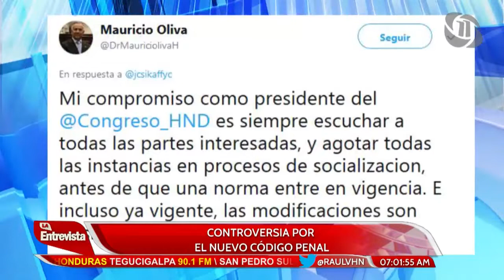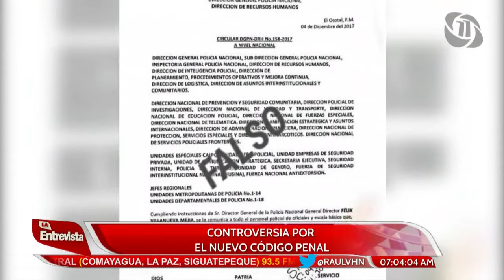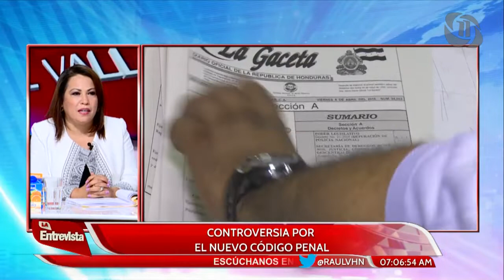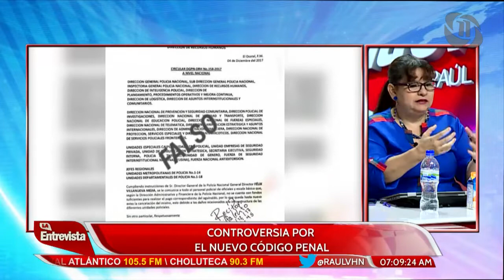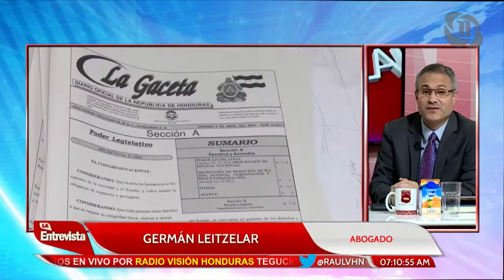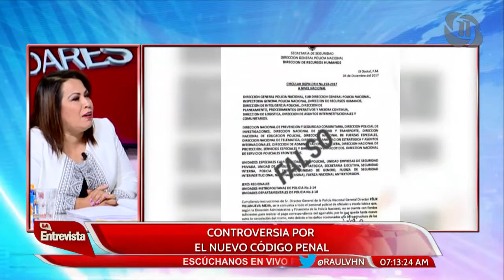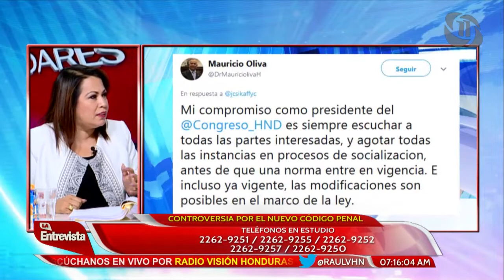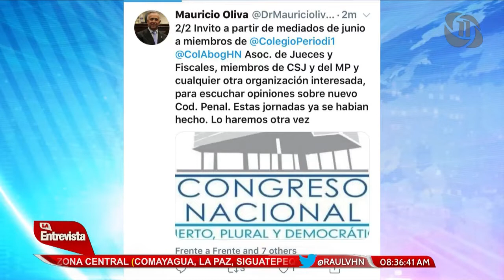RAÚL VALLADARES LA ENTREVISTA HN 20/05/2019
TEMA: CONTROVERSIA POR EL NUEVO CODIGO PENAL